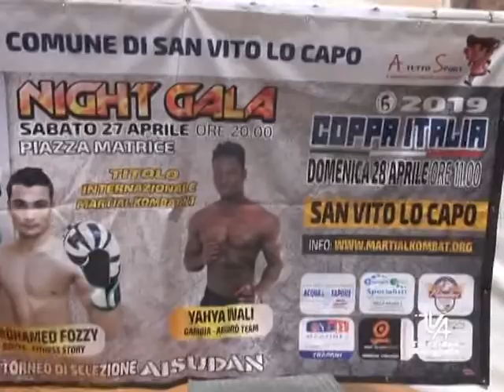San Vito Lo Capo, al via la manifestazione A tutto sport